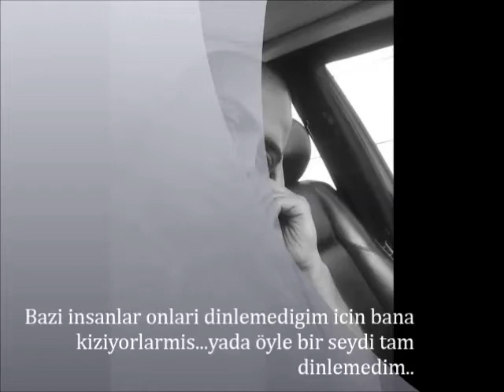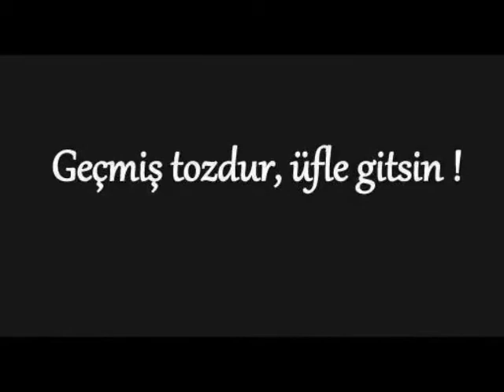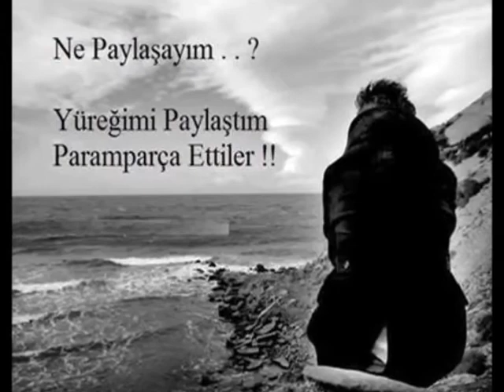X.Nuriyev "Kecmisin xatireleri..."